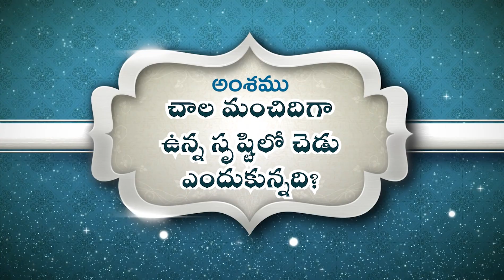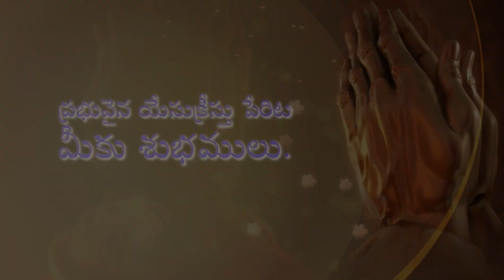చాల మంచిదిగా ఉన్న సృష్టిలో చెడు ఎందుకున్నది? • Why is there evil in a creation that is so good?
Why is there evil in a creation that is so good?
చాల మంచిదిగా ఉన్న సృష్టిలో చెడు ఎందుకున్నది?
Chala Manchidiga Unna Srushtilo Chedu Endukunnadi?

దేవుని మహాకృప వలన మాచే రచింపబడిన పుస్తకములు:
1. జీవించే కళ ఎలా?

2. సర్వలోకానికి సువార్త (సంచిక – 1) 📙

3. సర్వలోకానికి సువార్త (సంచిక – 5) 📘

4. నిత్యజీవ పరిశోధన (2016) 📒

5. నిత్యజీవ పరిశోధన (2017) 📕

6. దేవుడు తీసిన సినిమా 📘